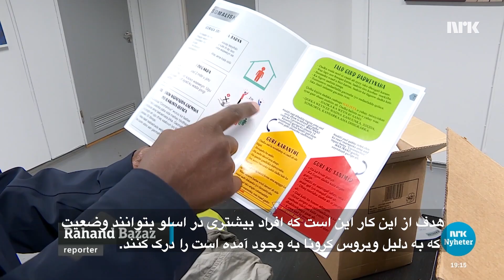Korona-informasjon på flere språk معلومات درباره کرونا به چند زبان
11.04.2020: Mange av de korona-smittede i Oslo har innvandrerbakgrunn, dels fordi de bor trangt, men også fordi viktig informasjon om viruset ifølge kommunen ikke når frem. Frivillige innvandrerorganisasjoner merker stor etterspørsel etter smitteverninformasjon.
بسیاری از مبتلایان به کرونا در اسلو دارای پیشینه مهاجرتی هستند, یکی‌ از دلایل آن این است که بسیاری از آنها در کنار همدیگر زندگی‌ میکنند و همچنین به گفته شاروالی آنها معلومات کافی‌ درباره ویروس کرونا را دریافت نمیکنند. سازمان‌های داوطلبانه مهاجرت متوجه شده ا‌ند که تقاضا‌های زیادی برای معلومات درباره چگونگی‌ کنترل عفونت وجود دارد.